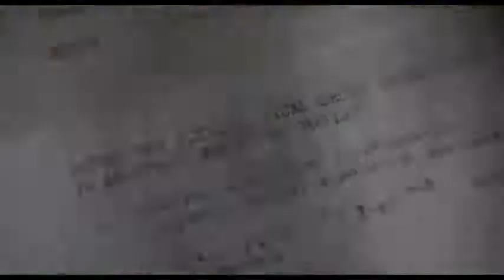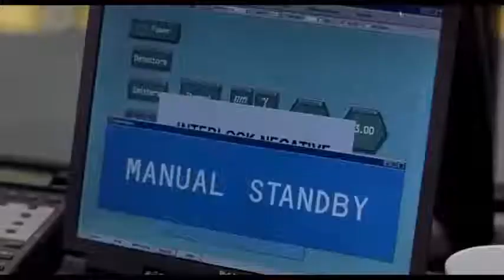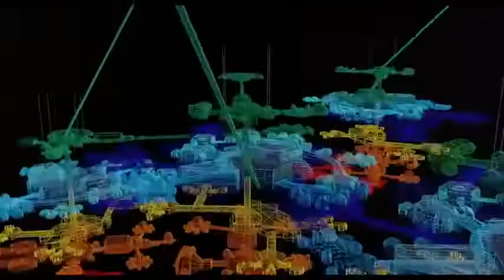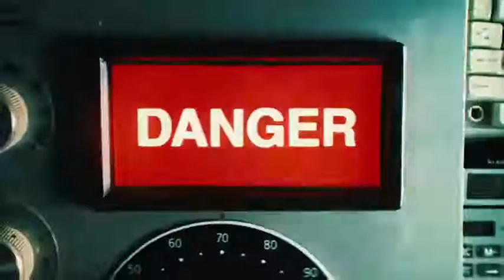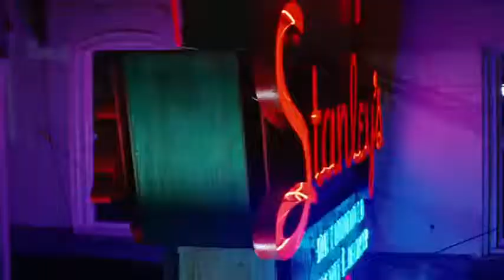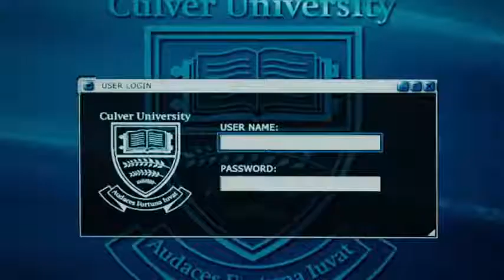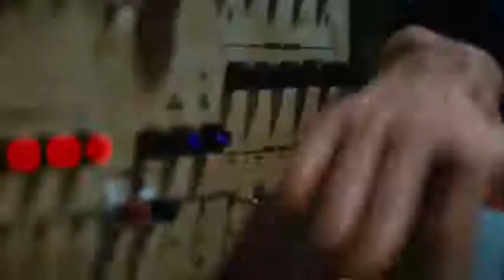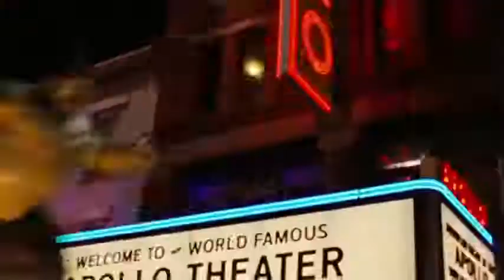Incredible Hulk 1+2 Full hollywood Movie Explain In Hindi Hulk Full